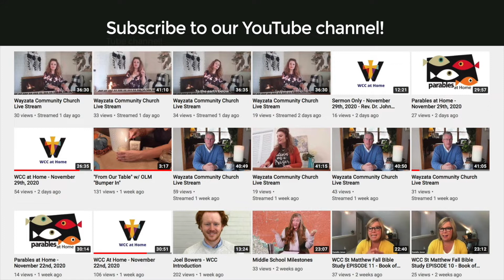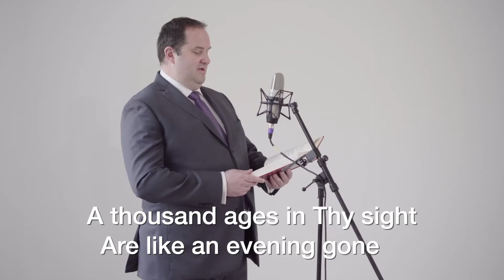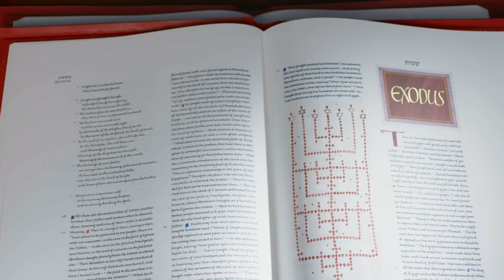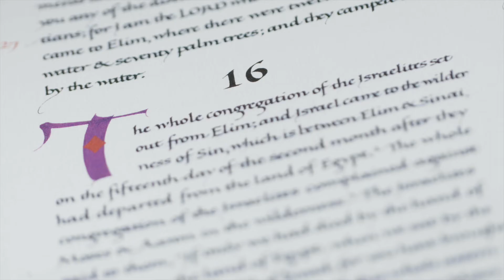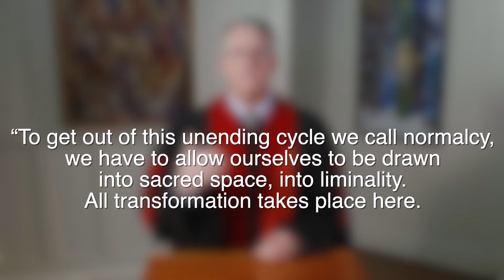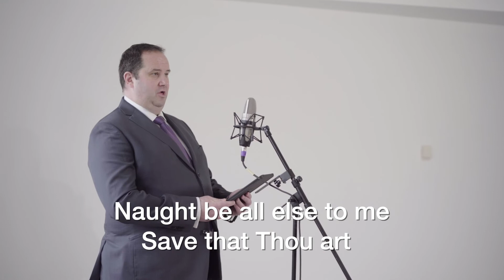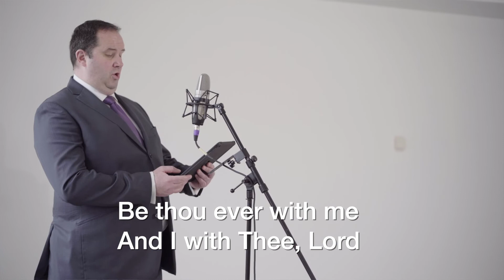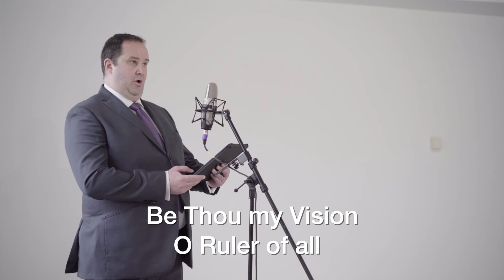WCC - Traditions Worship 1-10-2021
A traditional service with hymn-based music led by WCC musicians. Traditional elements, including Communion, will be offered each week.